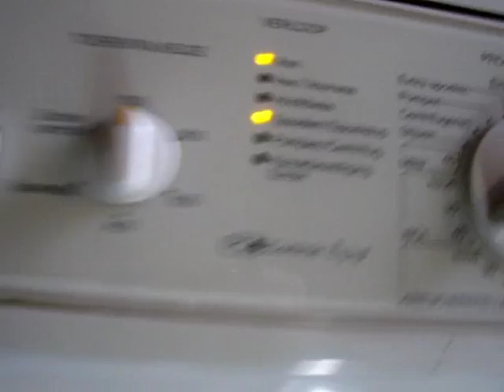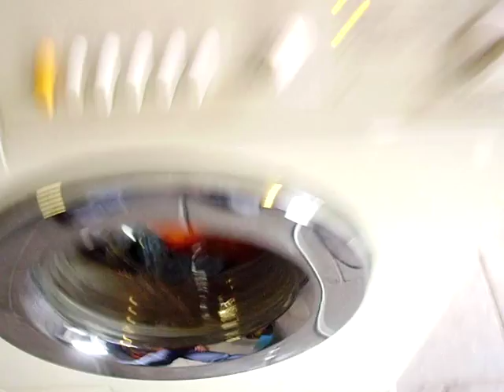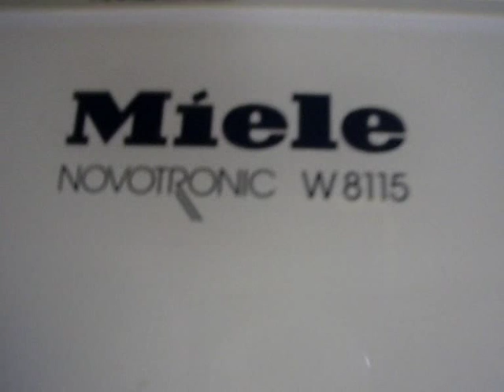Miele W 8115 Cottons 60°C, part 2/3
This is the second part of a coloured wash on cottons 60°C. My first load in the Miele, woohoo!! The load consists of cloths, sheets and towels from repairing the Miele. I also threw in a few things from the kitchen and a pair of socks xD

I used Robijn Color detergent and Kuschelweich softener.

Sorry about the rattling sound from the pump, I guess that there still is a bit of dirt in the pump...
I also apologise for the rattling sound during the spin; that sound came from a loose cable. That problem has been sorted now.

Further noise: my sink makes this horrible sound when a lot of water is in it. No worries there..
And you can hear my birds singing in the back yard; I do have a huge bird cage in the back yard ;)